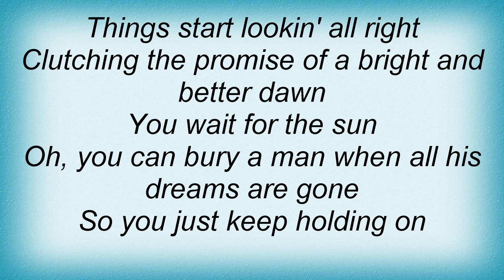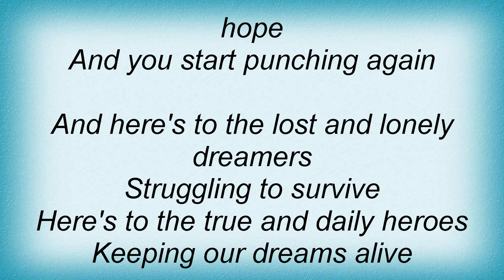Steppenwolf - Lonely Dreamers Lyrics